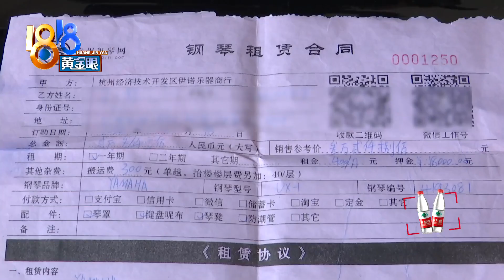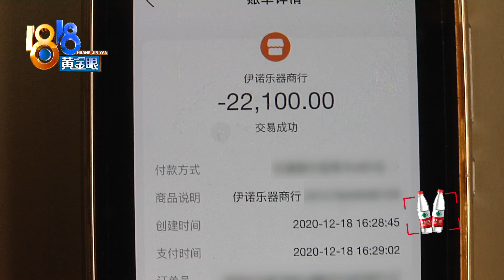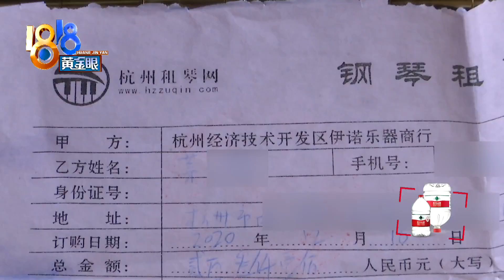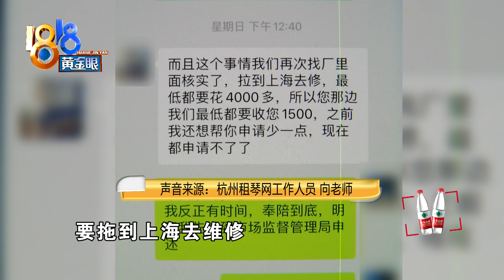钢琴漆面有几道痕迹，琴行怀疑人为【1818黄金眼】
【漆面几道痕迹 琴行怀疑人为】茅女士向杭州一家琴行租了一架雅马哈钢琴，前几天租期到了，叫琴行派人来搬走钢琴，工作人员告诉她，要支付一笔维修钢琴的费用。茅女士说，琴身上确实有些损伤，但她不认为是自己造成的。